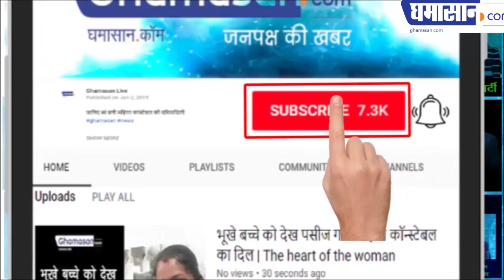LokSabha Elections 2019: CONGRESS में क्यों शामिल हुईं अभिनेत्री Urmila Matondkar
LokSabha Elections 2019: CONGRESS में क्यों शामिल हुईं अभिनेत्री Urmila Matondkar? Glamour Girl Urmila Join Congress...